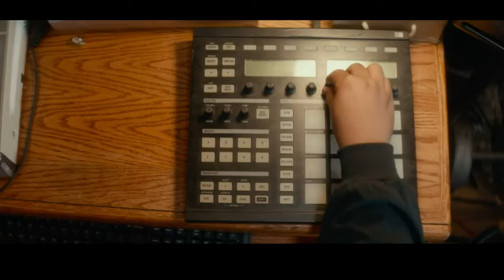Beats (2019) Beat making scene in Ableton Live, Trippa Melody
Beat making
Melody,
Trippa melody,
2019
Ableton Live
Maschine